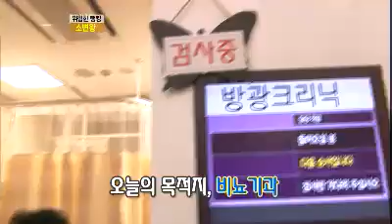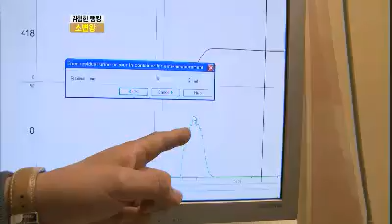비타민 - Vitamin #04 20111005